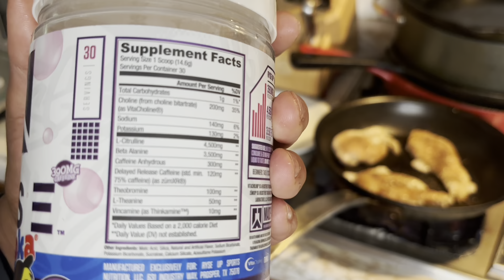Bulking With Brian Day 10 - Chest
Chest and a little clip of shoulders